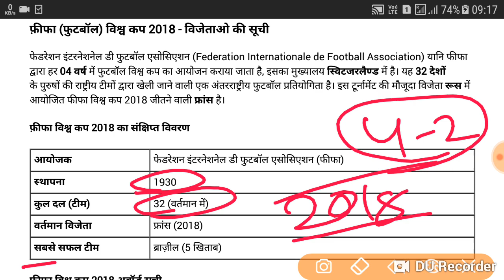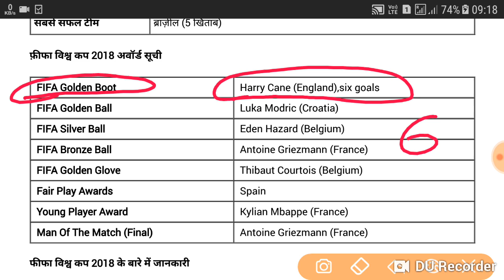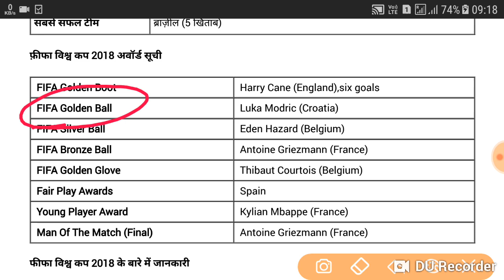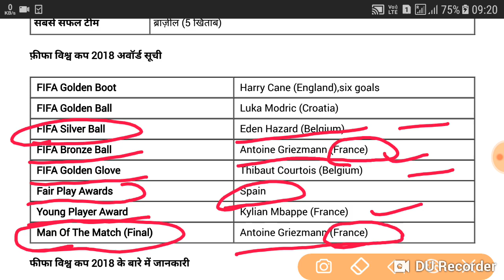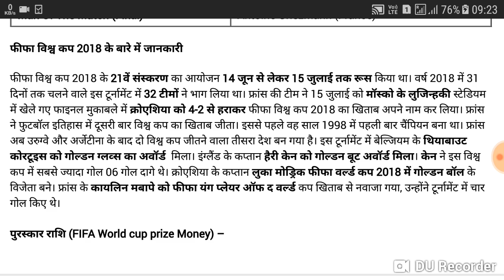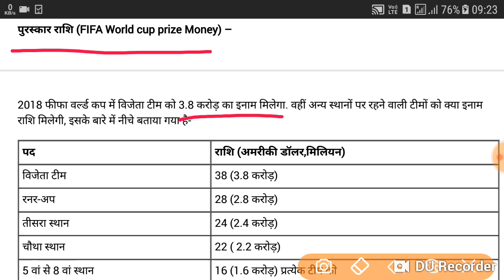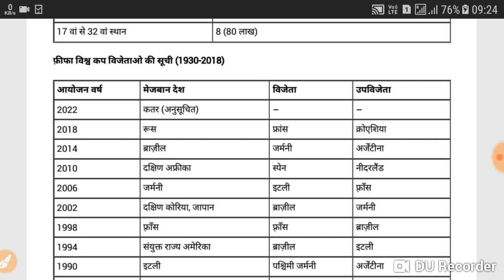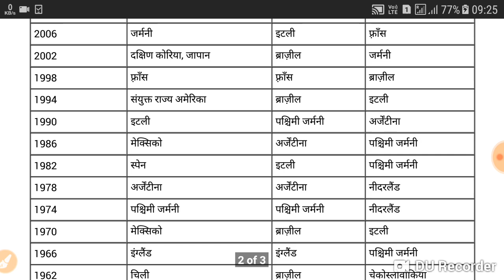|fifa world cup 2018|सम्पूर्ण जानकारी|current affairs ||gk with rk